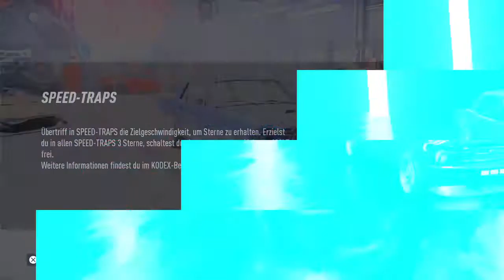Need for Speed Heat #04 Tag und Nacht